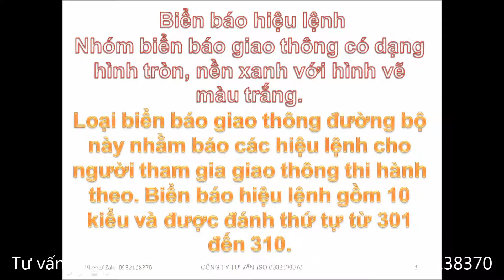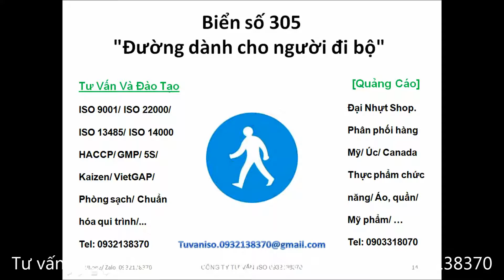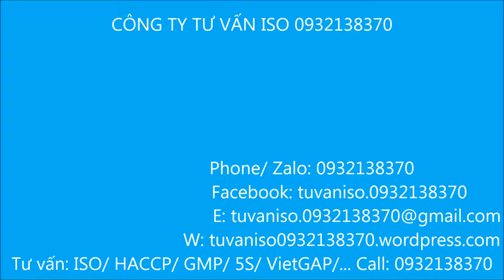Tổng hợp Biển báo HIỆU LỆNH trong giao thông từ biển 301 - 310 (Phần 3)